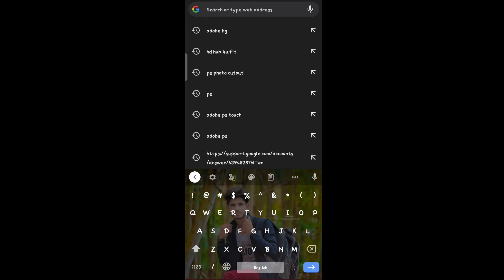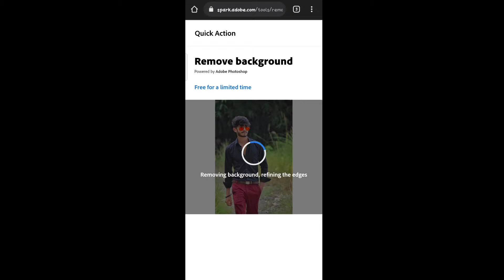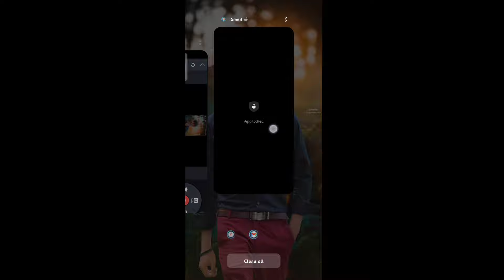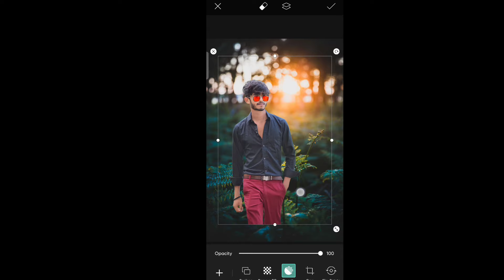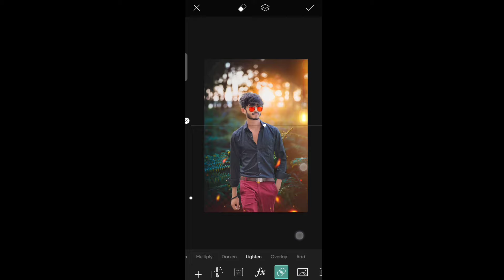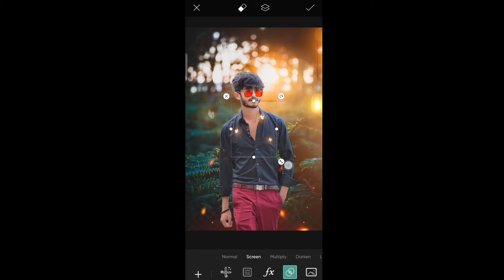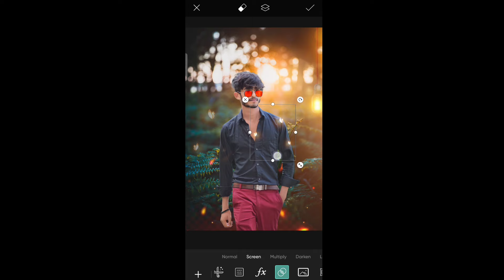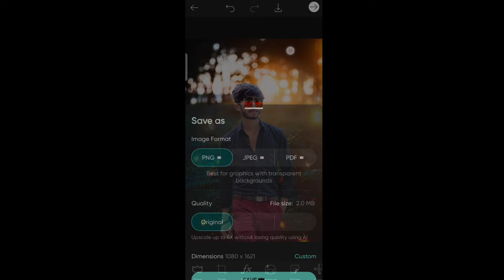PicsArt Photo Editing// Face Smooth and Background change//HD Quality Background remove trending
Lightroom presets
Lightroom background Change
Lightroom background colour
face Smooth kaise kare
Face ko gora kaise kare sckethbook se
How to edit photo with PicsArt, Lightroom, Snapseed,and sketch book
how to edit photos in lightroom mobile in hindi
how to edit photos in picsart background
how to edit photo in picsart background colour
how to edit colourful background photo editing tutorial in picsart snapseed and autodesk rebel